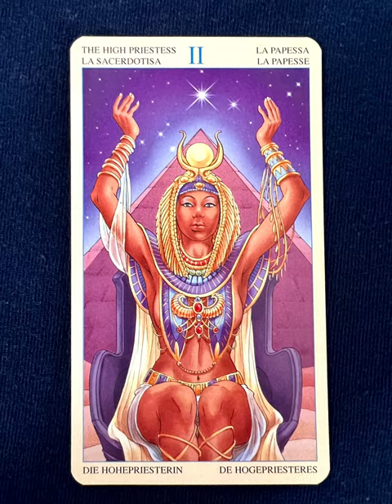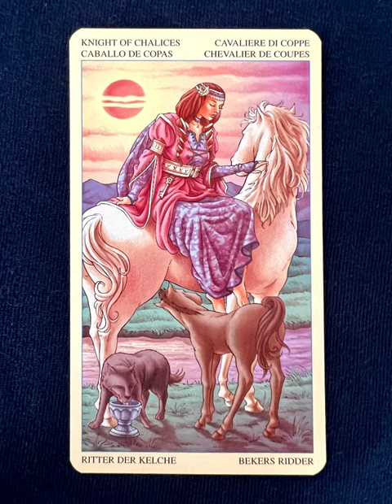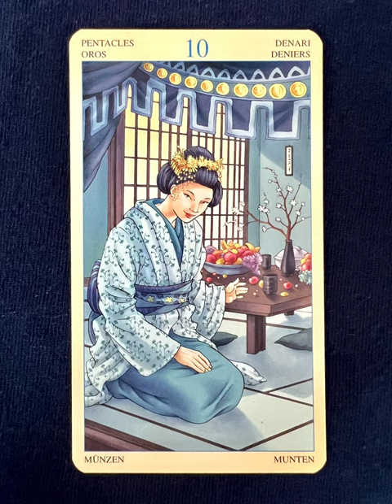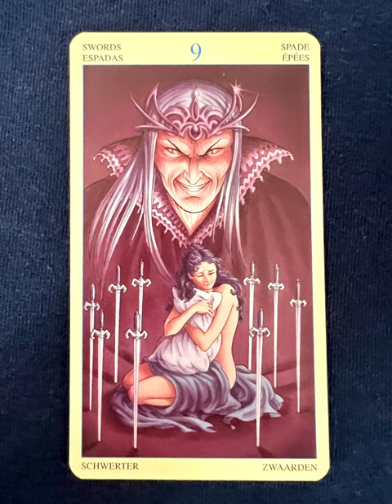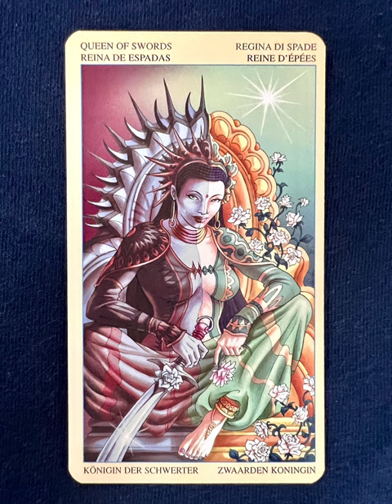Universal Goddess - a tarot deck flip thru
Universal Goddess Tarot- a tarot deck flip thru
Universal Goddess Tarot flip through

Tarot Teasers

Universal Goddess Tarot Review by Bonnie Cehovet
The 78 card "Universal Goddess Tarot" by Maria Caratti (text) and Antonella Platano (illustrations) follows the format of a traditional Tarot deck. The Major Arcana carry traditional titles, with Justice as VIII and Strength as XI. The suits are Wands, Chalices (Cups), Swords and Pentacles. The Court Cards are King, Queen, Knight and Knave.

In their introduction to the LWB (Little White Book), Caratti and Platano talk about their journey to connect with other women, in real time and through ancient cultures, traditions and myths. They listened to the myriad voices that they heard, and presented them here in the form of Tarot archetypes.

The LWB presents the cards with the name of the Goddess represented on the card, the culture that she represents, and keywords for the upright position. No scans are used. The information is presented in English, French, German, Spanish and Italian.